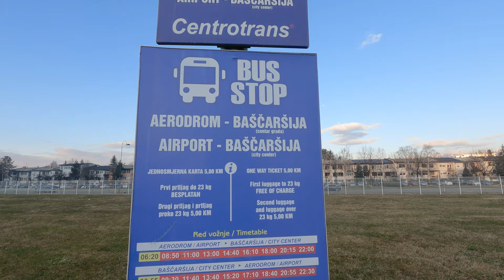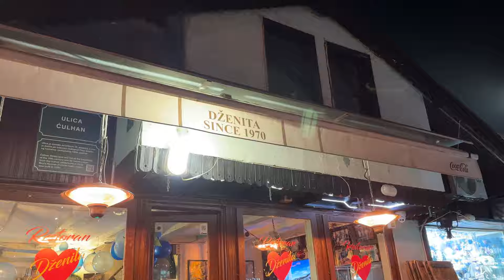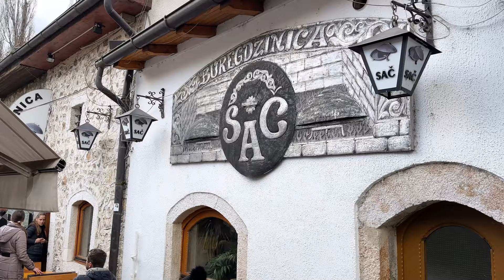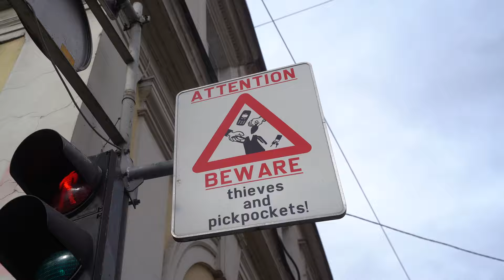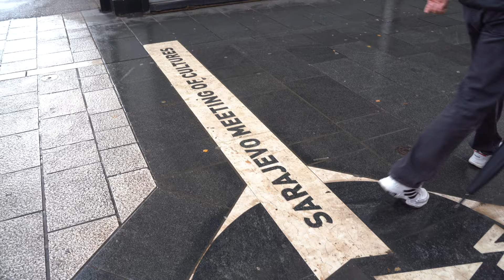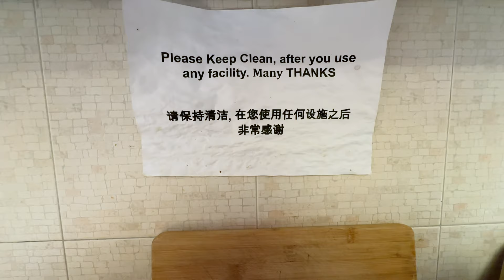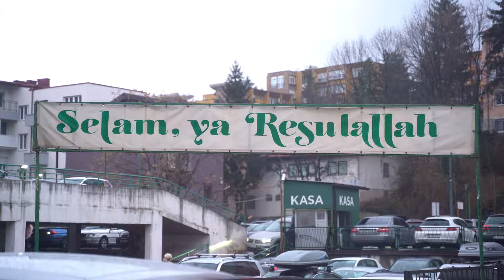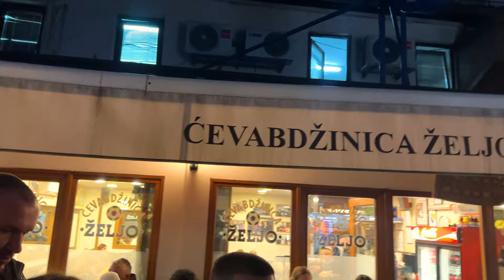Bosna Hersek 🇧🇦 Saraybosna'da Gezilecek Yerler! | bosna-Hersek Vlog 2024 | 1. Bölüm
Merhaba arkadaşlar! Yılbaşı tatilinde Bosna-Hersek'in başkenti Saraybosna'yı keşfettik! Bu videoda, tarihi ve kültürel zenginlikleriyle ünlü Saraybosna'nın çılgın yılbaşı atmosferini birlikte yaşayacağız. Osmanlı, Avusturya-Macaristan ve Yugoslavya dönemlerinden kalan izleriyle Saraybosna, benzersiz bir atmosfere sahiptir. Görülmeye değer tarihi yerler, lezzetli yerel yemekler ve yılbaşı coşkusunu bu gezi vlogunda keşfedin!

00:00 – Giriş
00:10 – Ulaşım
00:40 – Şehre Giriş
01:01 – Cevabi
01:45 – Yılbaşı Akşamı
02:35 – Belediye Binası
03:30 – İnat Evi
04:45 – Sac Borek
06:15 – Taşlıhan
07:34 –  Morikan
08:53 – Bas carsi
09:30 – G.H.B Camii
09:58 – Cesme
10:43 – Hostel
11:58 – Secret H. Katedrali
12:42 – Savaşın İzleri
13:17 – Gradska Market
13:49 – Sonmeyen Ates
14:19 – GS Fakültesi
15:00 –Cevabdzinica zeljo

İyi seyirler